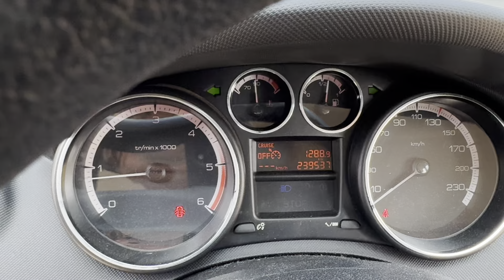B2B Auctions A/S / PEUGEOT 308 1,6 HDI, 5D, 109 HK, 80 KW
PEUGEOT 308 1,6 HDI, 5D, 109 HK, 80 KW